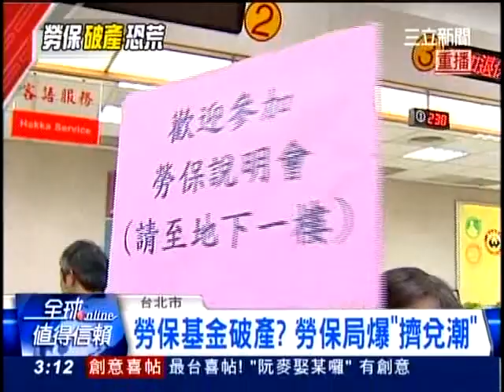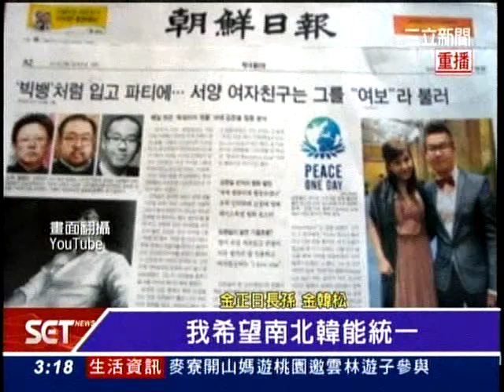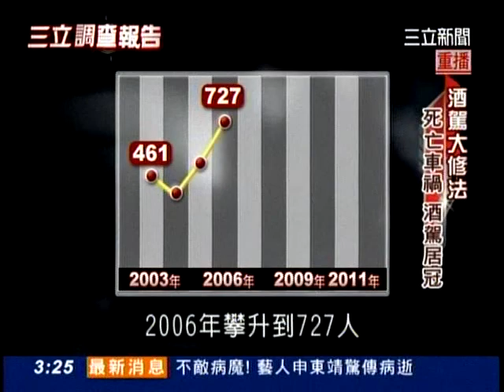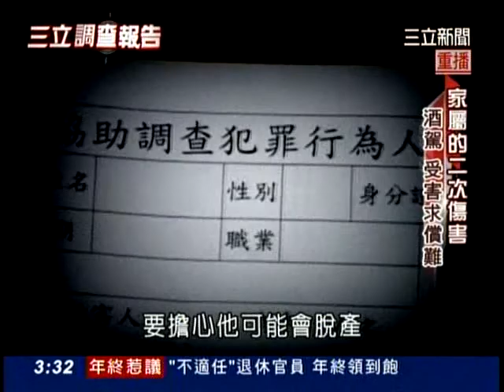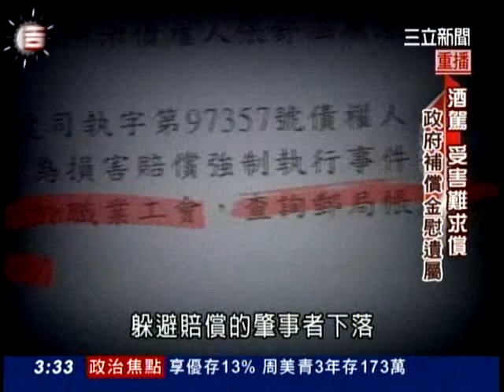20121019三立新聞part1